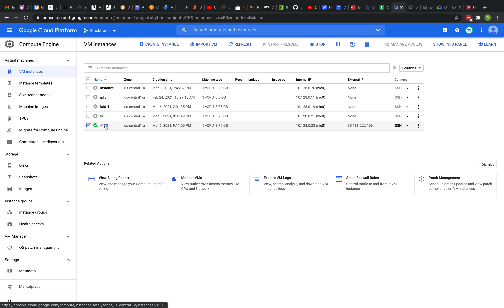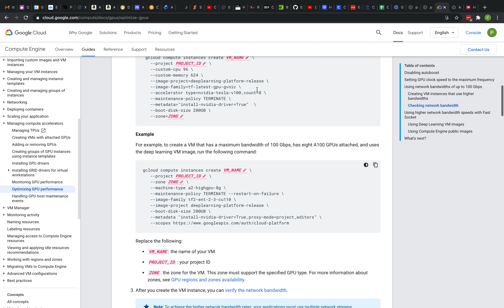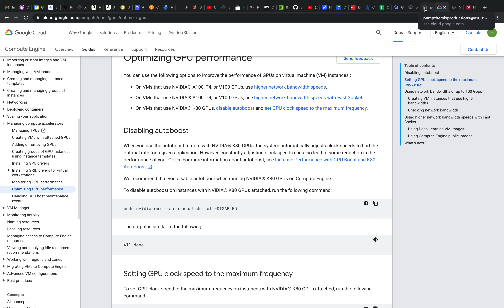2021 Mining KawPow on Tesla V100